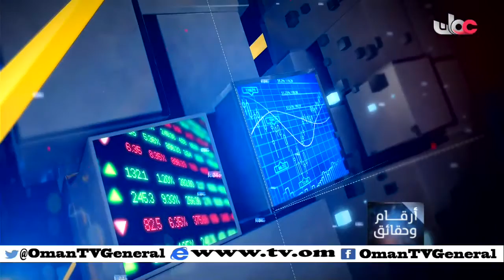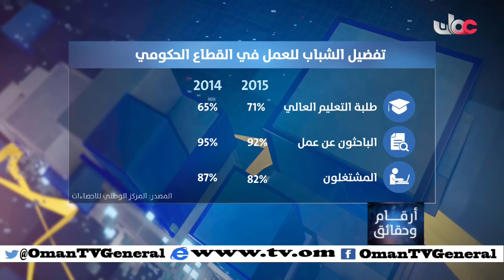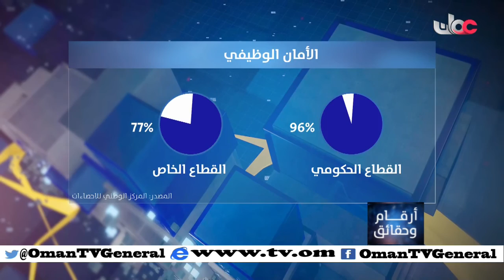أرقام وحقائق | السبت 30 يناير 2016م